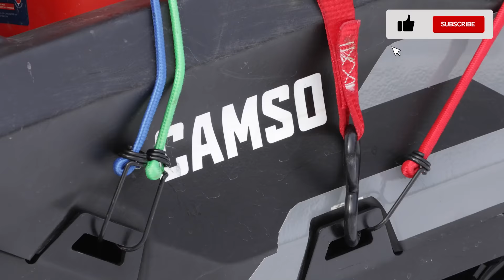CRF450RL Snow Bike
Wrapping up our Snow and Ice Bike series, here's Jason Schrage putting the CRF 450RL Snow bike through it's paces. Where would you ride one of these?

Pour conclure notre série sur les motos de neige et de glace, voici Jason Schrage qui met la moto de neige CRF 450RL à l'épreuve. Où rouleriez-vous avec l'une d'elles?